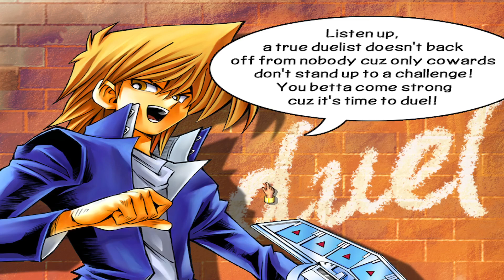Yu-Gi-Oh! Power of Chaos: Joey the Passion - Ep: 6